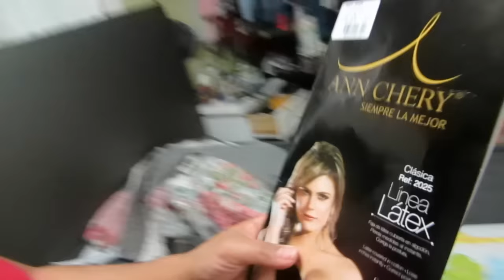Vamos a la gorra! (03-18-16) #160